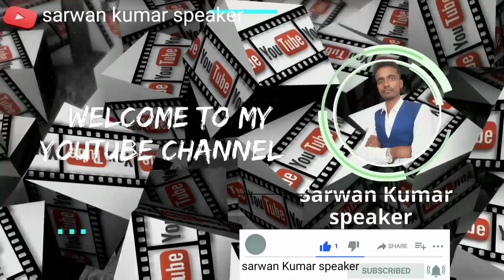social media marketing social media network marketingsocial media tipssocial media for networkmarket